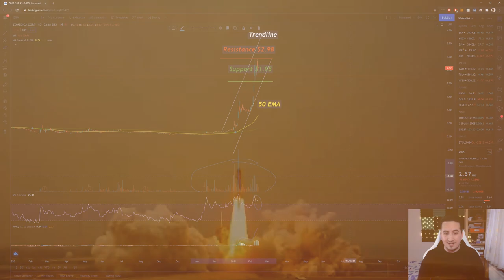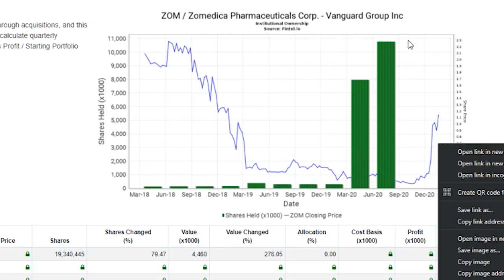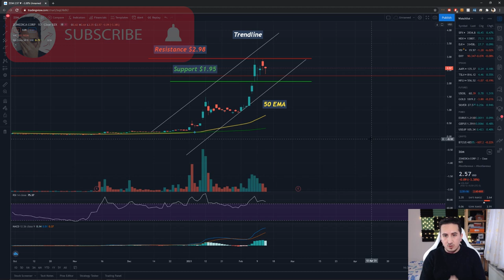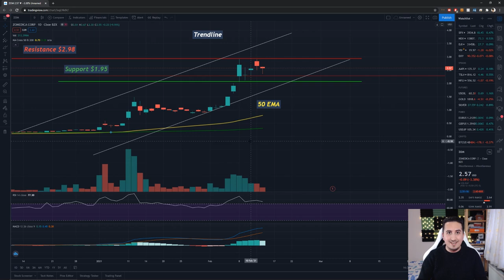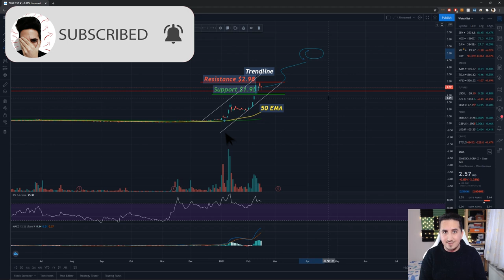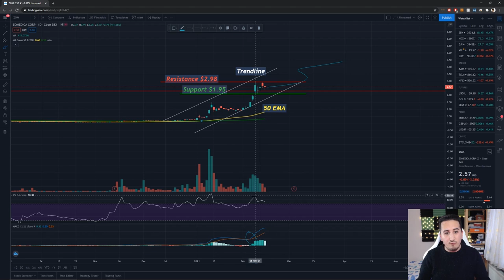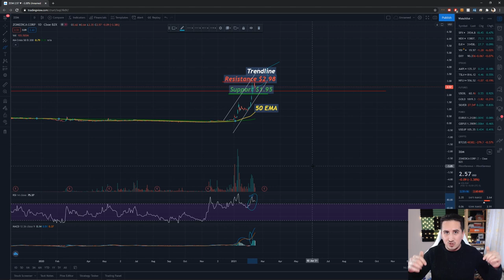ZOM STOCK - MASSIVE ZOMEDICA PRICE PREDICTION $15 in 2021 (GAINS!!) - BEST PENNYSTOCK TO BUY NOW??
In this video I will be doing a technical analysis on Zomedica stock.
We will be discussing the current support and resistance levels, and where I see the stock going into their next catalysts which will be their launch of the Truforma instrument (March 30th).